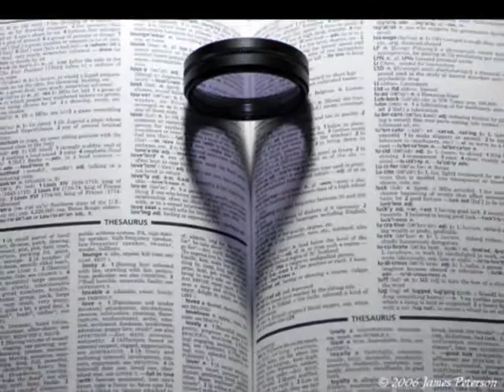Someday...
Song: Love like a Sunset (pt. 2) by Pheonix